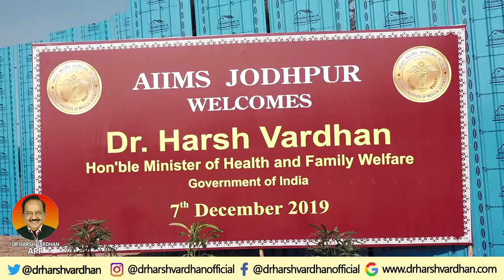Dr Harsh Vardhan visits AIIMS, Jodhpur and inaugurates Sports Complex